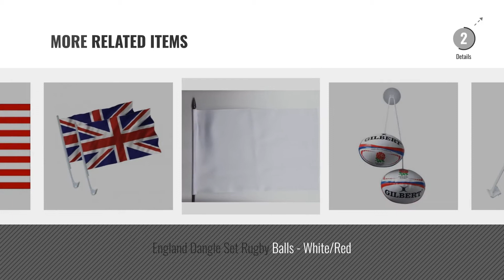Top 10 Car Flags [2018]: Special Offer...Spain National Flag 5ft x 3ft (with Crest)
New! 2019 Black Friday / Cyber Monday Flags Deals and Updates.

Black Friday / Cyber Monday Special Offer...Spain National Flag 5ft x 3ft (with Crest) by Klicnow

Black Friday / Cyber Monday Special Offer...United States of America USA Flag 5'x3' by SANWELL

Black Friday / Cyber Monday Scottish Gifts - Saltire St Andrew's Wavy Flag Aerial Topper by Must Have Souvenirs

Black Friday / Cyber Monday Union Jack Aerial Topper England British - Individually Packaged - UK Gifts by Must Have Souvenirs

Black Friday / Cyber Monday Union Jack Car Flags - 2 Pack - Flag Size 15" x 10" Ideal For The Queens Jubilee by PMS

Black Friday / Cyber Monday "Germany" car flag with baton for attachment at the car glass on the scale of cir.12 x 18 by

Black Friday / Cyber Monday 2 x CKB Ltd® Car Window Flags 12" x 18" featuring Cross of St George. Show your support by CKB Ltd